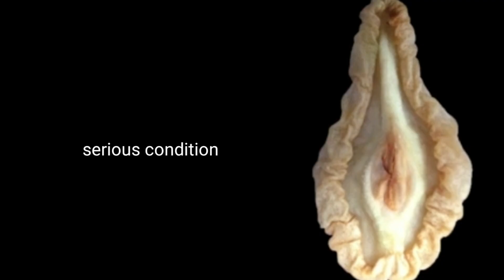dysfunction in female private part/due to it can't make physical relation anymore 😭||english version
my insta id:ritudiary my another channel ritu ki diary for another type content
 thank u.